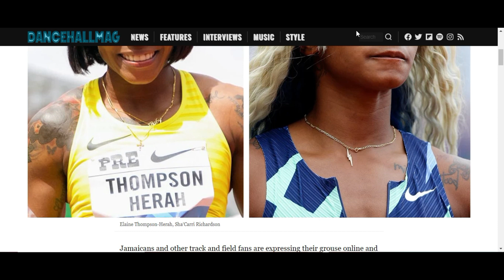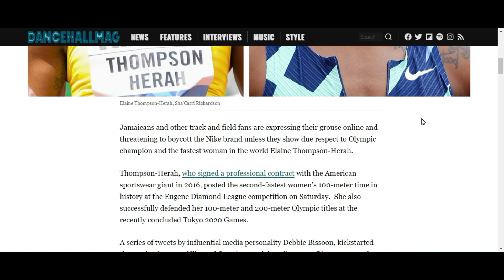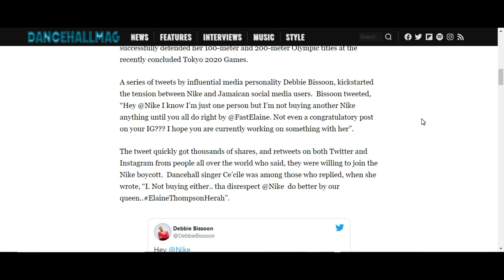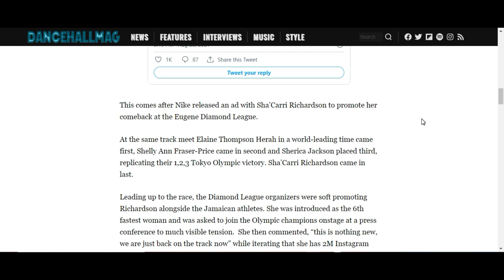Jamaicans are mad With Nikes Support Of The Islands Olympic Athletes! they're jealous of Sha'Carri!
Jamaicans and other track and field fans are expressing their grouse online and threatening to boycott the Nike brand unless they show due respect to Olympic champion and the fastest woman in the world Elaine Thompson-Herah.

Thompson-Herah, who signed a professional contract with the American sportswear giant in 2016, posted the second-fastest women’s 100-meter time in history at the Eugene Diamond League competition on Saturday.  She also successfully defended her 100-meter and 200-meter Olympic titles at the recently concluded Tokyo 2020 Games.

A series of tweets by influential media personality Debbie Bissoon, kickstarted the tension between Nike and Jamaican social media users.  Bissoon tweeted, “Hey @Nike I know I’m just one person but I’m not buying another Nike anything until you all do right by @FastElaine. Not even a congratulatory post on your IG??? I hope you are currently working on something with her”.

The tweet quickly got thousands of shares, and retweets on both Twitter and Instagram from people all over the world who said, they were willing to join the Nike boycott. Dancehall singer Ce’cile was among those who replied, when she wrote, “I. Not buying either.. tha disrespect @Nike do better by our queen..ElaineThompsonHerah”.